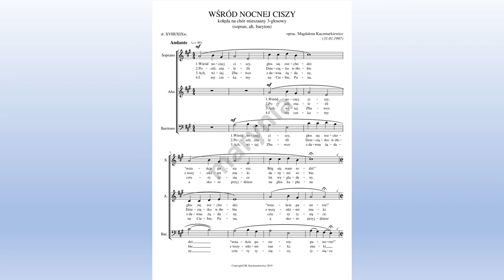Wśród nocnej ciszy - kolęda na chór mieszany 3-głosowy, oprac. M. Kaczmarkiewicz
Partytura w formie PDF jest do nabycia w sklepie internetowym Wydawnictwa Muzycznego MUZO